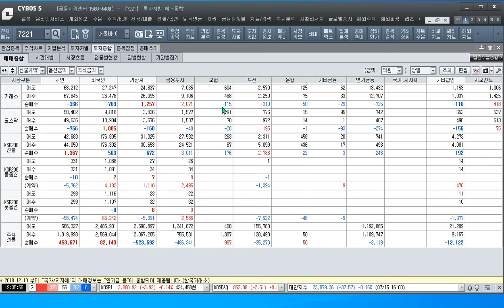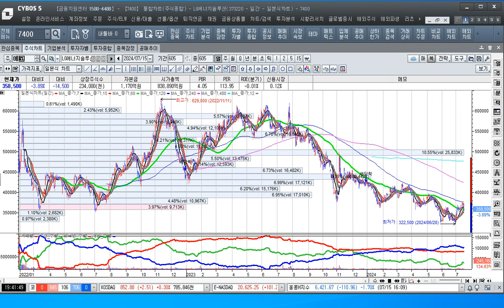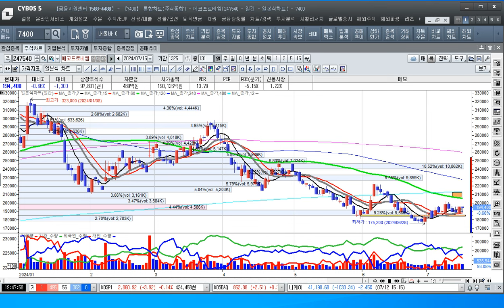[주식투자]주도주는 함부로 파는 것이 아니라 더 매수해야 한다[2024.7.15]